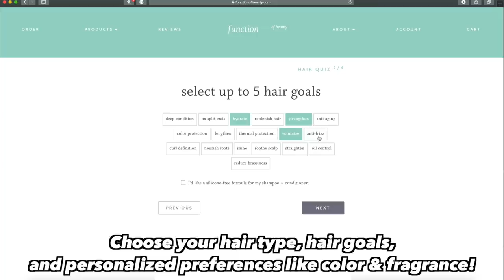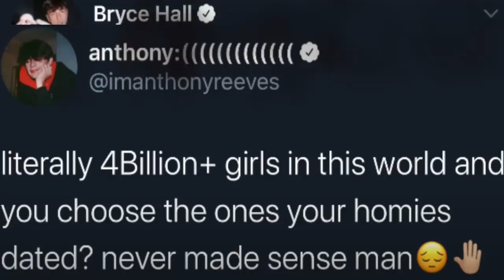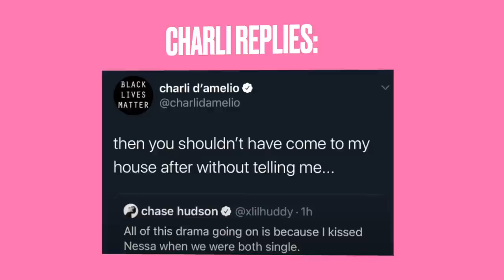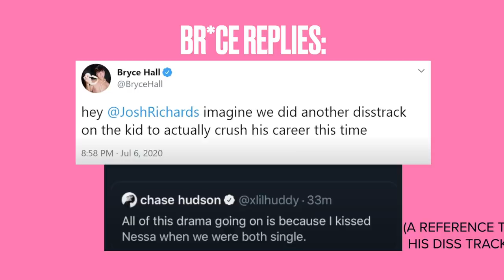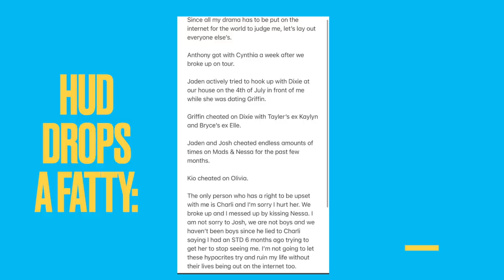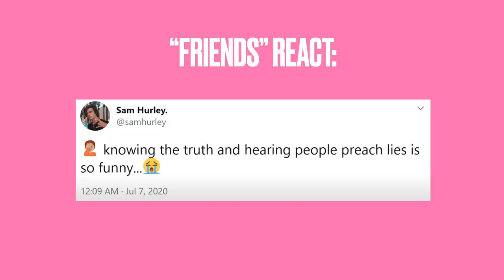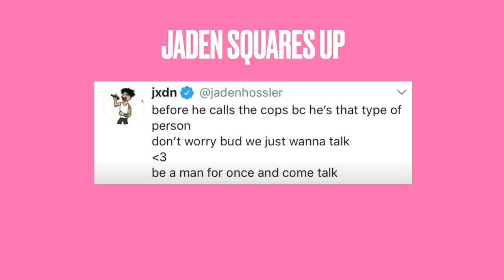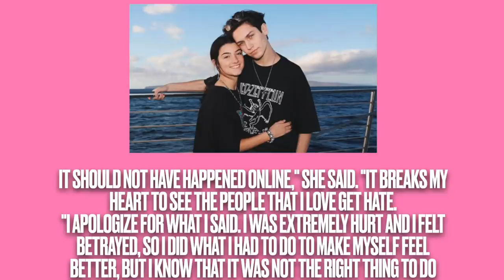GETTING INVOLVED IN TIKTOK DRAMA FOR NO REASON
SARAH: @Sarah Baska

LYLAS ❤